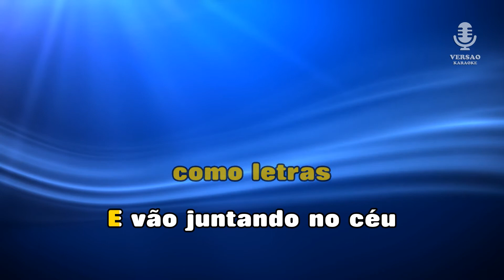♫ Demo - Karaoke - OS MENINOS DO HUAMBO - Paulo de Carvalho